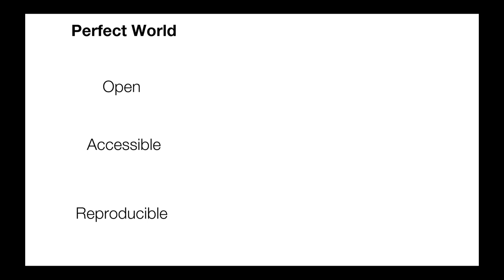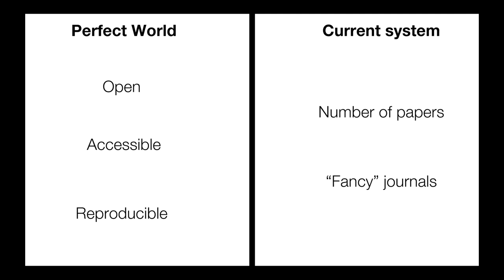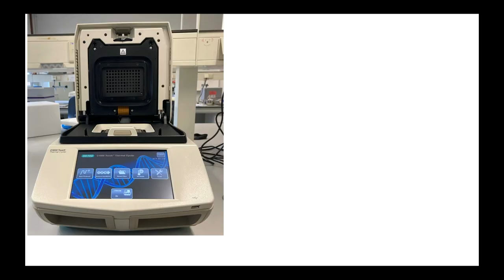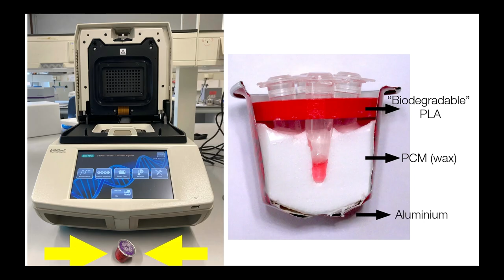Open science for inclusive science | Vittorio Saggiomo | TEDxWageningenUniversity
What’s the point of having scientific and technological innovations when only less than one-third of the whole world can use them? Our societies are losing collective brainpower because many scientists in low and lower incoming countries do not have the possibility to do science. Thus: how can we make science more inclusive? These questions are always in the back of my mind when we perform research in our laboratories. This is why we have a strong focus on scientific accessibility of our developed methods, from microfabrication to sensors development. I discuss here how a biased research assessment is hindering open science, and how a better assessment would result in a better, more accessible, and more inclusive science. I also show two examples from our laboratory: microfluidic fabrication and the development of a cheap device for the detection of SARS-CoV2, and other diseases. Assistant professor, BioNanoTechnology group. Expert in Open Hardware, microfabrication, sensors, and devices development.

This talk was given at a TEDx event using the TED conference format but independently organized by a local community.